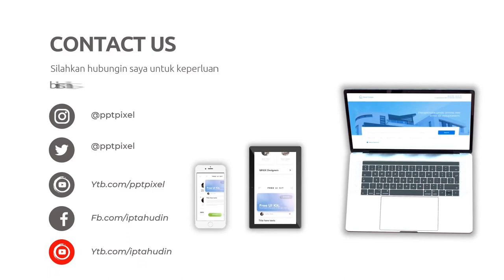Jasa Video Animasi Ajakan Hemat Energi Listrik, Mematikan Perangkat Elektronik, Mengganti Lampu LED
Jasa Edit Video, Jasa Video Animasi Ajakan Hemat Energi Listrik, Mematikan Perangkat Elektronik, Mengganti Lampu LED atau